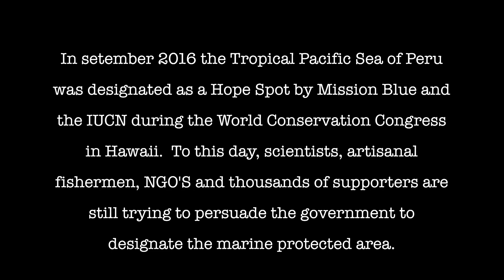Mar Tropical del Perú, un lugar de esperanza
Versión subtitulada del documental corto "Mar Tropical de Perú: Un Paraíso de Esperanza", que fue galardonado con mención honrosa en el  festival de cine - Blue Oceans Film Festival & Conservation Summit 2016 - en  St. Petersburg, Florida, EE.UU.
El documental tiene como objetivo crear conciencia sobre la particular diversidad biológica que se encuentra  en este único y  maravilloso lugar de los océanos del mundo, así como promover su protección a través de la creación de un área marina protegida por las autoridades peruanas. Esta área ha sido designada por la iniciativa Mission Blue en el reciente congreso mundial de la naturaleza de la Unión Internacional por la Naturaleza - IUCN , como un Lugar de Esperanza para conservar  un lugar único en los océanos del planeta dada su diversidad biológica y particularidad

Escrito y dirigido por: Yuri Hooker
Narración: Nina Pardo